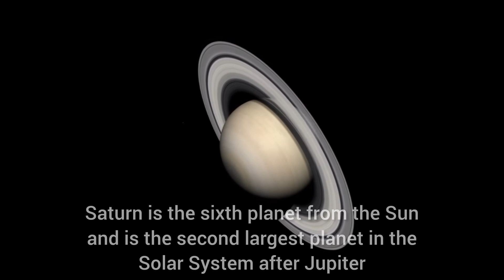amazing astronony About the saturn